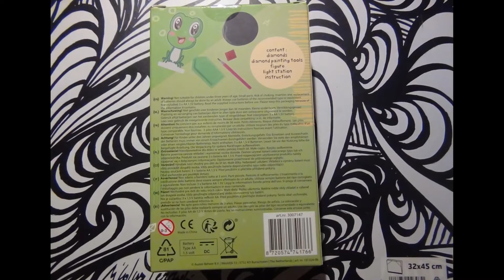[terminé] Surprise pour mes 200 abonnés ! Merci beaucoup à vous !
Je voulais tout d'abord vous remercier pour les 210 abonnés que vous êtes !
Pour vous remercier je vous fais une petite surprise qui j'espère vous fera plaisir ! Je vous laisse bien suivre les instruction pour participer, je vérifierais pour que ce soit bien l'un d'entre vous qui remporte le cadeau de votre choix :) ! Je vous remercie encore et vous souhaite bonne chance à tous :)

Code de promotion sur le site Onedaysaving : Elodie05OFF